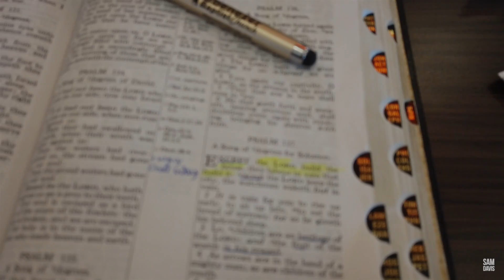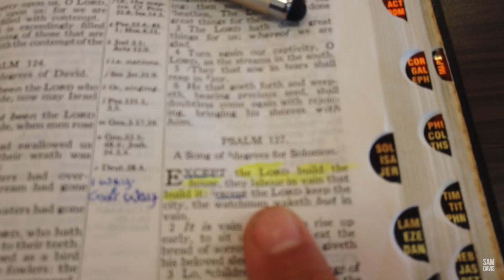Back To The Grind | The Sam Davis Vlog | A Pastor’s Perspective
Episode 47:
It’s been an exciting few weeks! On this episode it’s back to work. Whether at the church or in some other location, a large part of what I do is network with people. Also, Caroline is chasing a WORLD RECORD!

OUR PURPOSE AND BELIEFS
The purpose of the church is summed up in the commission Christ gave His disciples just before He ascended to Heaven: "And Jesus came and spake unto them, saying, All power is given unto me in heaven and in earth. Go ye therefore, and teach all nations, baptizing them in the name of the Father, and of the Son, and of the Holy Ghost: Teaching them to observe all things whatsoever I have commanded you: and, lo, I am with you alway, even unto the end of the world. Amen" (Matthew 28:18–20).

This last command of Christ is our highest priority; every facet of church activity should in some way relate to this, the purpose of the church. Acts 5:42 records that the Jerusalem church was indeed fulfilling this purpose: "And daily in the temple, and in every house, they ceased not to teach and preach Jesus Christ." This young church was constantly engaged in making the Gospel known to the world.

At Ebenezer Baptist Church, we have emphasized this purpose in our three-point mission statement: LOVING GOD, GROWING TOGETHER, SERVING OTHERS

We believe the Bible and teach it to be perfectly true. Every belief and teaching of Ebenezer Baptist flows from God's Word.

We believe the Bible to be the revealed Word of God, fully and verbally inspired of God and preserved through the ages. We believe the Scriptures to be the inerrant, infallible Word of God, as found within the 66 books from Genesis to Revelation.

We believe in one God, who is eternal, self-existent, infinite, and immutable. We believe He has one nature, one essence, and one substance, yet manifests Himself to man in three persons: the Father, the Son, and the Holy Spirit.

We believe all men were born with an inherited sin nature received from our common ancestor, Adam. We believe that because of his nature, man is a sinner by choice, and he is totally incapable of reforming himself or ceasing from his sin by his own power. We believe the only hope of deliverance for man is a total change of mind concerning his sinful condition and inability to change it, and a turning to Jesus Christ as the only Saviour.

BIOS
Pastor Sam Davis:
Sam Davis was called to preach at the age of 19. He served in ministry at Bear Creek Baptist Church in Statham, Georgia. In February of 2012, at the age of 24, he was called as Senior Pastor at Ebenezer Baptist Church in Dacula, Georgia. He and his wife, Morgan, have two children, Caroline and Nathan.

Editors:
Marl Clevenger
Marl graduated from West Coast Baptist College in May of 2017. He joined the Ebenezer staff the following month. He and his wife Brittany were married in October of 2018.

RJ Harbuck
Henry "RJ" Harbuck was called into music ministry at the age of 17. He served in ministry at New Life Baptist Church in Metter, Georgia and then at Concord Baptist Church in Clermont, Georgia while he was earning his Bachelors Degree in Church Music from Truett-McConnell College. In October of 2013, at the age of 22, he was called as Music Pastor at Ebenezer Baptist Church. He and his wife Shauna were married in August of 2017.